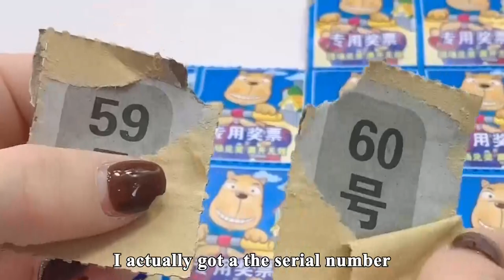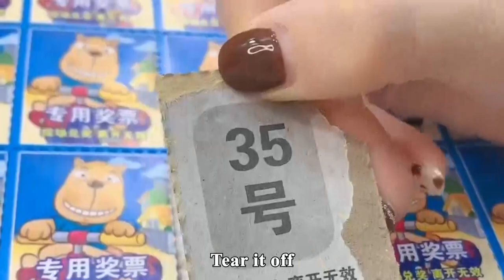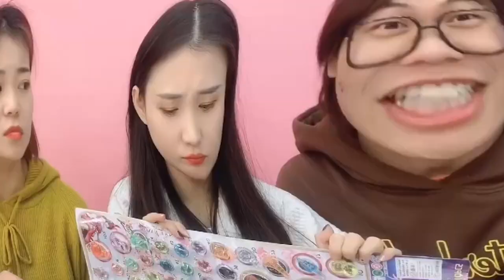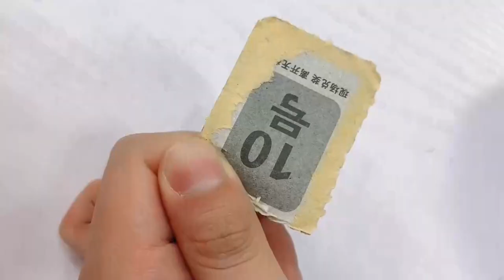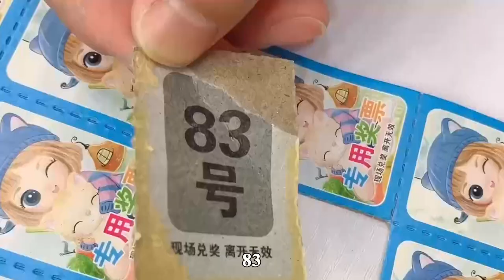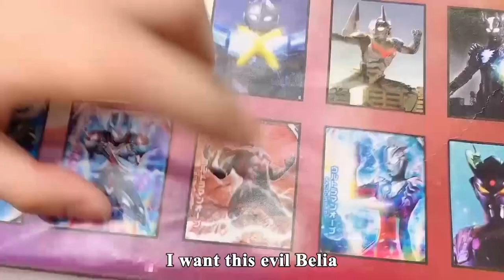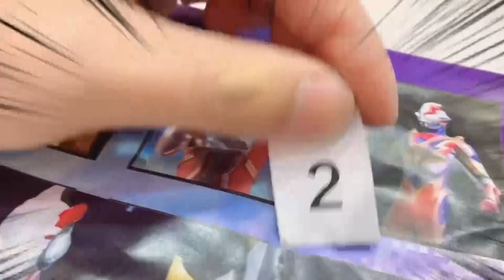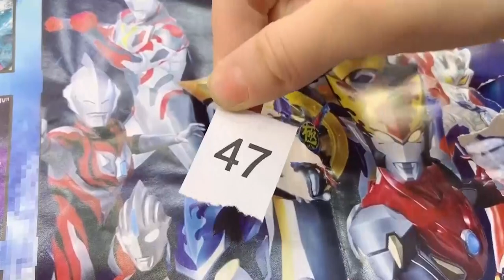Blind Selection Challenge To Draw Dragon Balls, Who Is The Final Winner | Funny Playshop